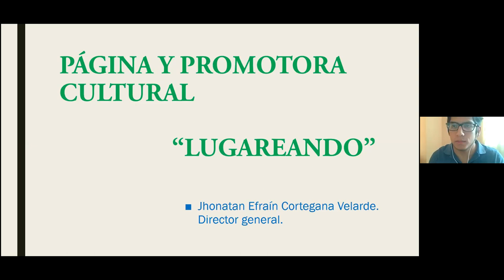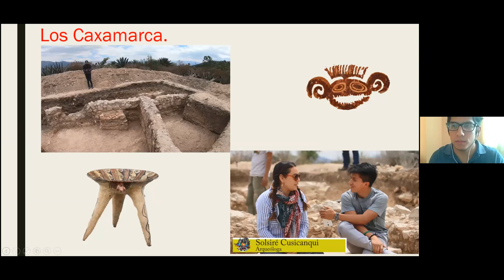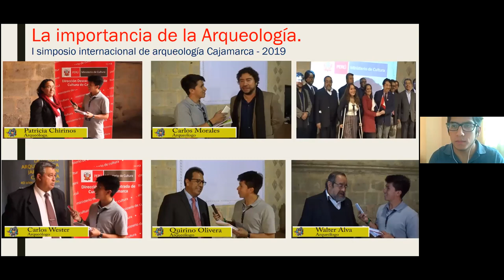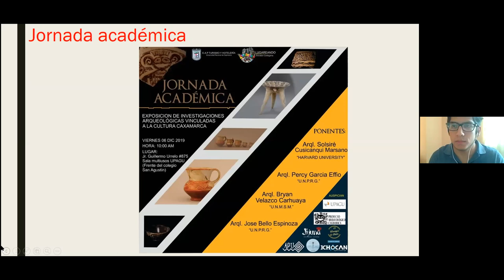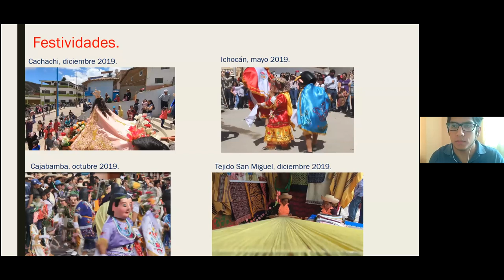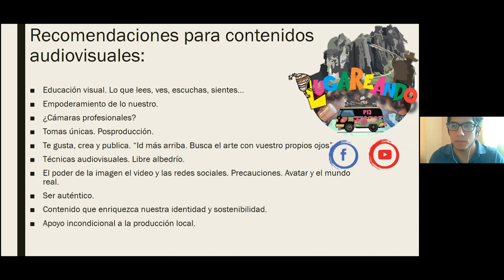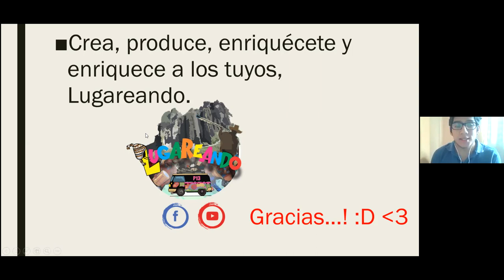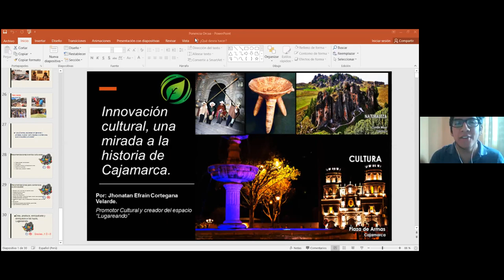Conversatorio: "Innovación cultural, una nueva mirada a la Historia de Cajamarca"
Continuamos con el 2do Aniversario de la Organización Reguladora de la Calidad Ambiental. En esta oportunidad tenemos el conversatorio a cargo del Pormotor Cultural y creador del Espacio Lugareando, con quién conversaremos sobre esta nueva propuesta que busca revalorar nuestro Patrimonio Cultural